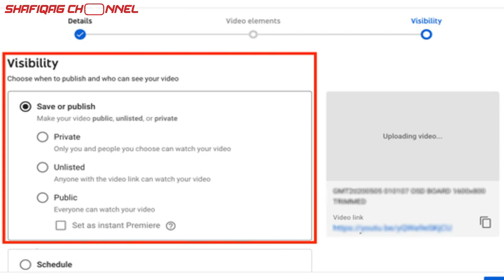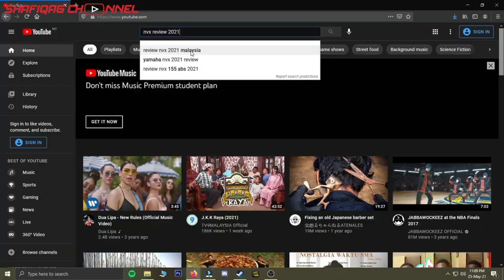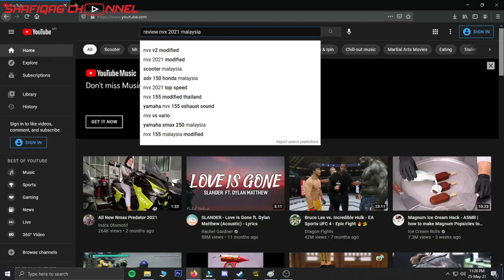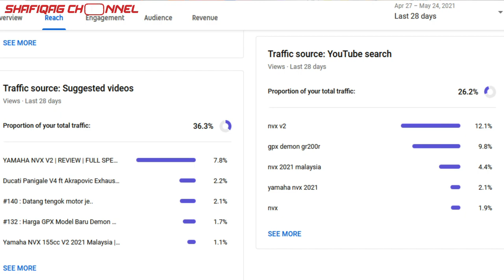#142 : 7 Tips youtube & algorithm untuk youtuber pemula | auto dapat subscribers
*Camera Gear*
- Pocophone f1
- Sony A5100

*Software Editing*
- Filmora 9

*Motor*
-yzf R15
- honda ex5